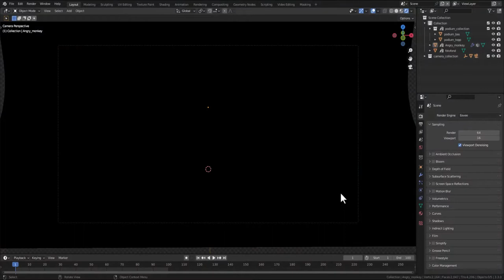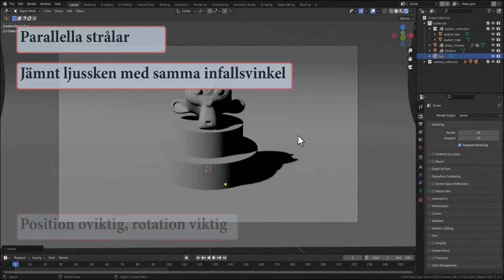Sun-lampan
Sun-lampan ger ett ljus med parallella ljusstrålar som lyser över hela scenen.